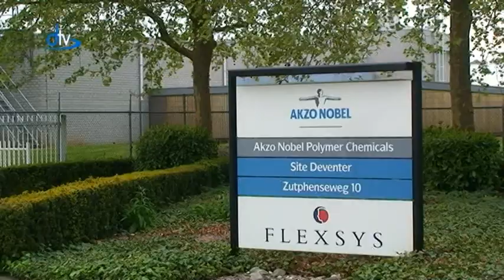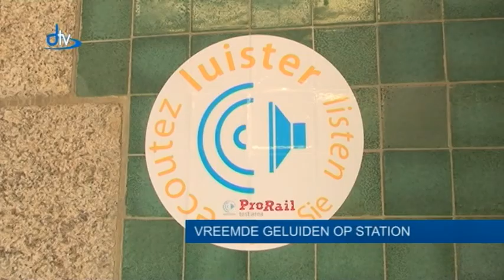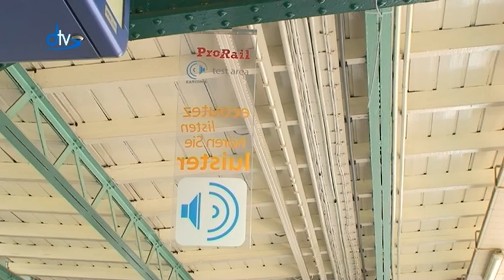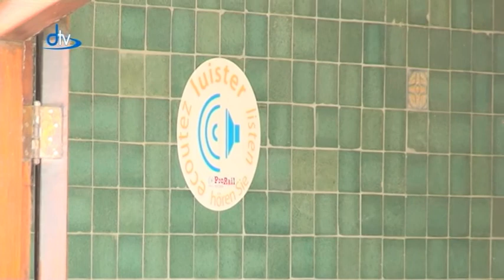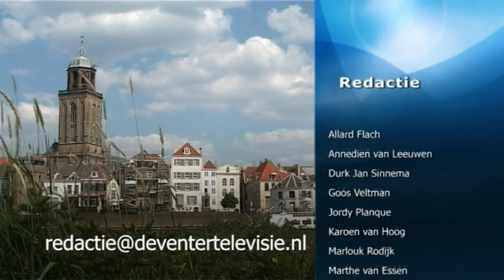Nieuws van 14 mei 2010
-Tripoli-crash treft twee inwoners uit Schalkhaar
-Zutphenseweg afgesloten door 112-melding Akzo Nobel
-Go Ahead Eagles wint duel Willem II
-Prorail houd een proef met geluiden op station Deventer
-Nieuwe revalidatie-aanpak Solis werkt